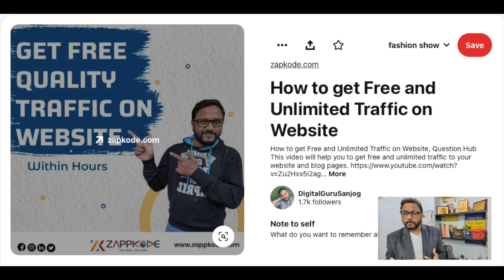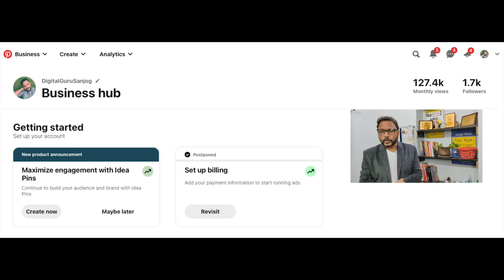🔥 How to sell amazon affiliate Products in 2021🔥 How to Make Money on Amazon (Complete Guide)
Do you have an Amazon Affiliate site and are not able to sell Products and earn money? If you’re worried that you’ve missed the e-commerce boat, don’t worry. There are tons of great ways to earn cash on Amazon, so to help you find what method might work best for you, this video takes you to the top 5 killer ways to make money on Amazon in 2021.

This video is about Amazon Affiliate Marketing Strategy for Beginners where you will learn to make money by selling Amazon Products in simple easy steps.

The Videos below will help you to learn techniques to sell Amazon Products.

उम्मीद हैं आपको यह विडीओ पसंद आएगा। Thank you so much.

I'll be happy to help you. Cheers! This video is in the Hindi language. यह वीडियो हिंदी भाषा में है। _________________________________________________________________

You can easily learn a lot and can do a lot of work for your business growth by watching my videos.